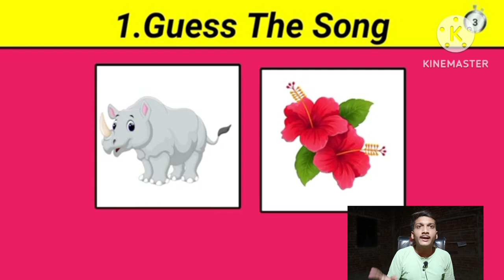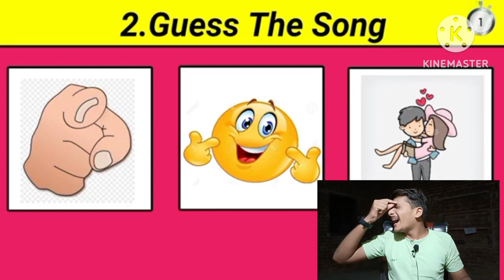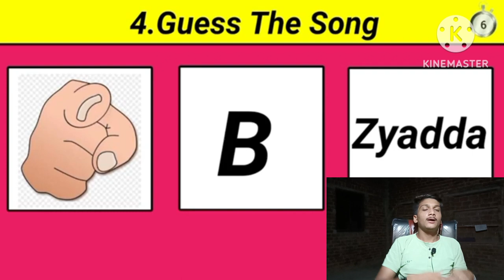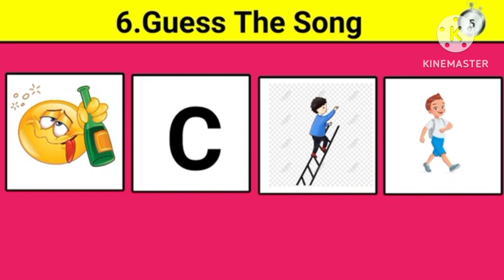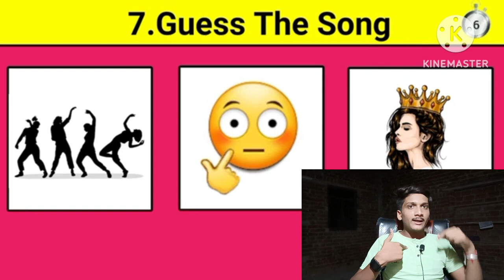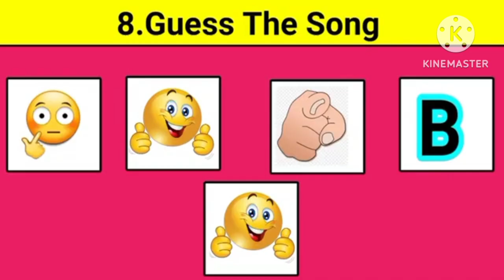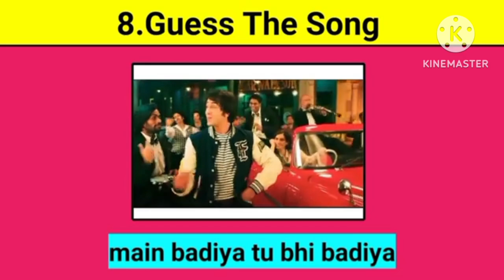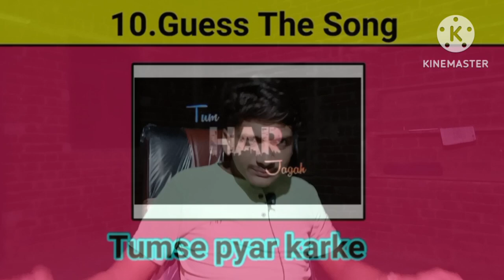Guess the song challenge by emojis 😆 || MR.Maangal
vlog daily
daily vlogs
viral video
viral video
trending
vlog
vlogger
vlog
vlog daily
daily vlogs
viral video
viral video
trending

rosted,
roasted,
roasted potatoes,
roasted gaming,
roast video,
roasted chicken recipe,
roasted garlic,
roasted chicken,
roasted potatoes in oven,
roasted tomato soup,
roasted brussel sprouts,
roasted vegetables,
roasted asparagus,
roasted almonds recipe,
roasted almonds,
roasted artichoke,
roasted asparagus with parmesan,
roasted artichoke hearts,
roasted aloo,
roasted asparagus dreamlight valley,
roasted acorn squash,
roasted almonds in oven,
a roasted turkey is taken from an oven,
a roasted song,
a roasted,
a roasted pig,
a roasted corn,
adipurush roast,
amusing rii roast
rosted,
roasted,
roasted potatoes,
roast video,
roasted chicken recipe,
roasted butternut squash,
broasted,
broasted chicken asmr,
roasted chana recipe,
roasted carrots recipe,
carryminati roast,
carry roasted,
carryminati roast mc stan,
carryminati roasted bts,
roasted duck recipe,
roasted dog,
roasted duck chinese style,
roasted dandelion root tea benefits,
d rose highlights,
roasted eggplant parmesan,
roasted eggplant sandwich,
eroster

mr.mangal
mr.mangal roasted eating challenge,
roasted eating,
e roast,
elvish yadav roast,
elvish roast,
elvish yadav roast video,
elvish yadav roasted avinash,
elvish yadav roast thara bhai joginder,
elvish yadav roast salman khan,
elvish roast kiya,
roasted fish recipe,
roasted flax seeds,
roast fry,
roasted flax seeds recipe,
roast funny video,
roasted flax seed benefits,
roasted fish in oven,
roasted food,
roasted flax seeds for hair
guess the song challenge,
guess the song challenge by emoji,
guess the song challenge triggered insaan,
guess the song challenge malayalam,
guess the song challenge by music,
guess the song challenge tamil,
guess the song challenge english,
guess the song challenge telugu,
guess the song challenge by english lyrics,
guess the song challenge video,
guess the song challenge bollywood,
guess the song challenge ariana grande,
guess the song challenge amapiano,
guess the song challenge all time,
guess the song challenge arabic,
guess the animated movie theme song challenge,
guess the anime song challenge,
guess the song by emoji challenge bts and blackpink,